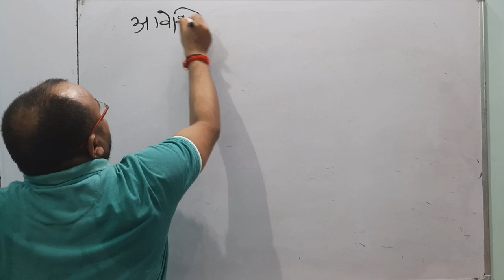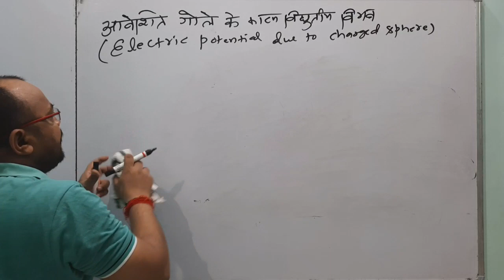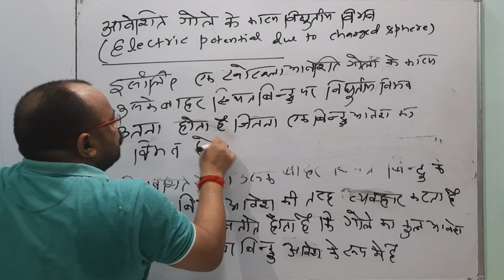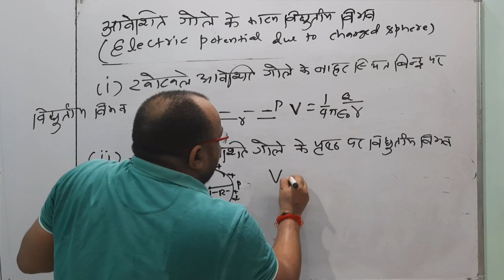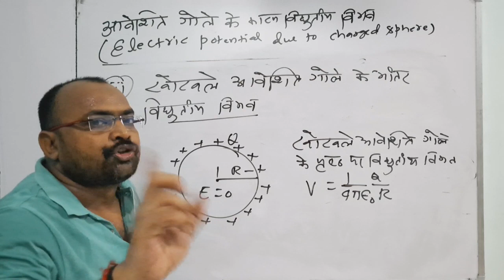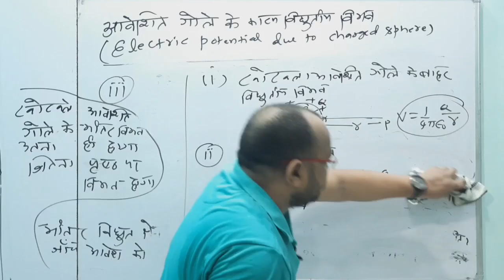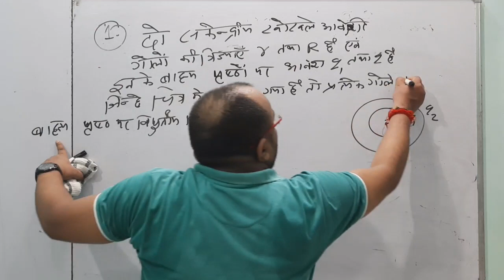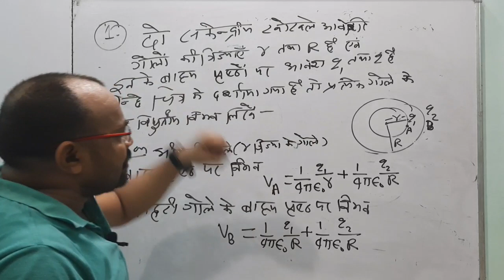YashTutorial आवेशित गोले के कारण वैद्युत विभव (Hindi Medium) BY Er.R.b Sir